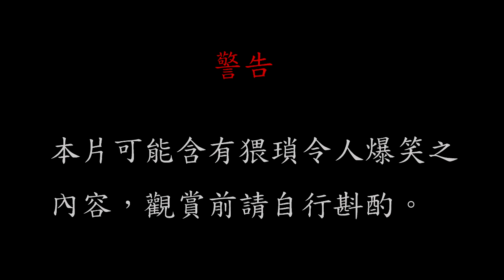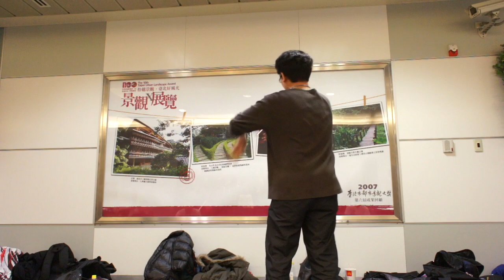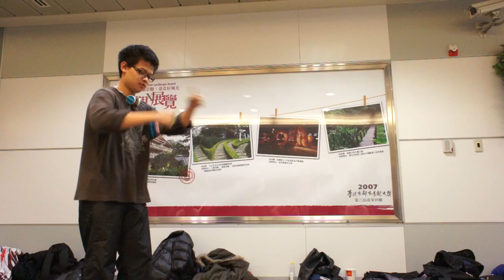2012天龍盃 一月份7th 楊博鈞 - 1A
狼哥！！！！